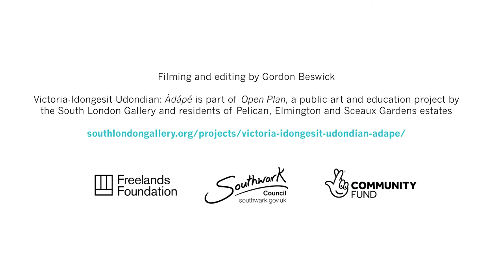Victoria-Idongesit Udondian: Àdápé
During spring 2019, Lagos and New York based artist Victoria-Idongesit Udondian transformed Art Block, the South London Gallery’s innovative art and play space on neighbouring Sceaux Gardens Estate.

Here, the artist discusses the project.